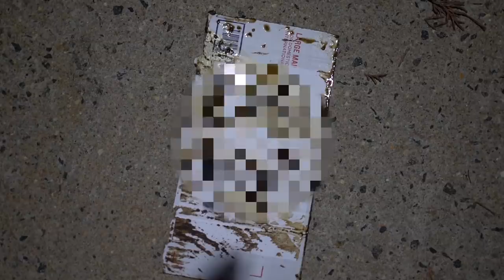Following a Truck Delivery from Calvin Mcguinley's House... THEY ARE SELLING CHILDREN!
Jake Gaming- @TheDufnerFamily
Ashley- @AshleyDufner
Paul- @PaulieDaBaldie
Jeff- @EmilySaxton

All content on this channel is copyrighted and licensed by "Dufnerbrand Productions". 2541)